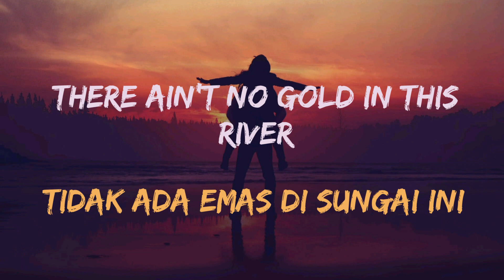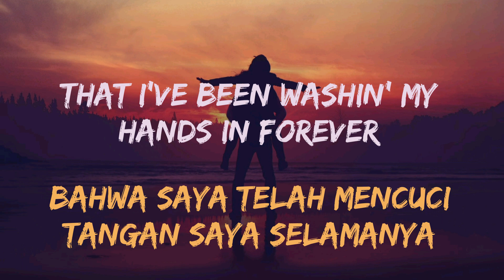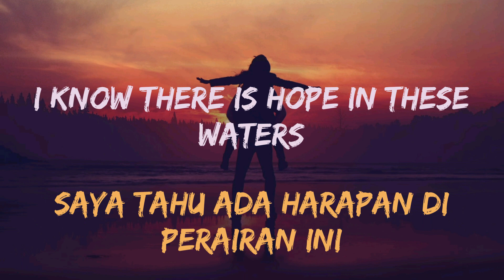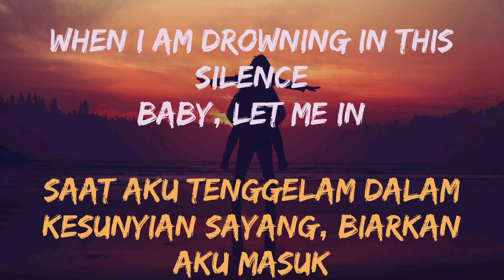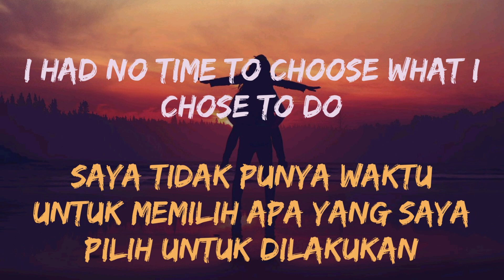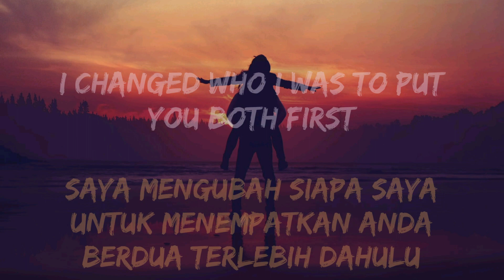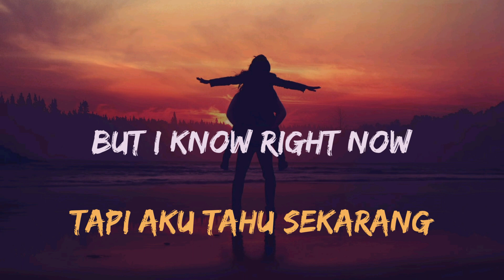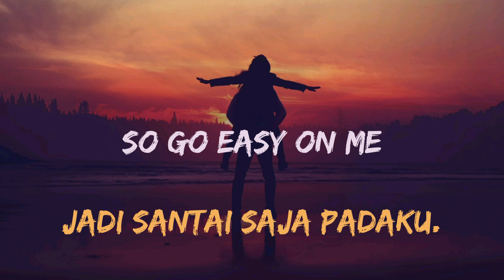Adele - easy on me ( slowed ) | lirik dan terjemahan | ryan dolan cover